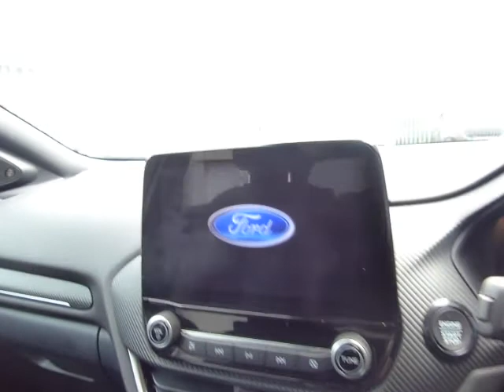Ford Puma ST-Line X - WP70DVK